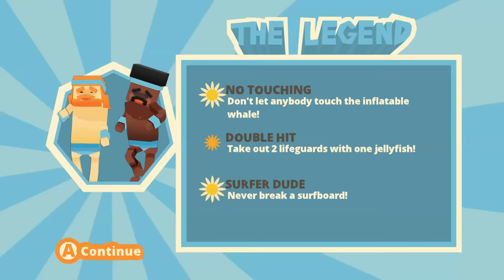MORE FACES, MORE BALLS! -- Let's Play STIKBOLD: A Dodgeball Adventure (Local Coop) (PC Gameplay)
Woo! STIKBOLD! More co-op DODGEBALL ACTION! Corwin and Uko are back, controlling Björn and Jerome, as they continue their dodgeball-fight against hippies, bikers, and lifeguards! Let's Play!

MORE FACES, MORE BALLS! -- Let's Play STIKBOLD: A Dogeball Adventure (Local Coop) (PC Gameplay)

Stikbold! A Dodgeball Adventure on Steam

Steam Description of Stikbold:

Stikbold! is a single and local multiplayer dodgeball game heavily inspired by the 70's and its athletes. This is a salute to the heroic sportsmanship of the era, a time when tacky was cool and there was no such thing as bad style.

Follow the story of world famous Stikbold athletes Björn and Jerome, team up with a dodgeball buddy in co-op team battles or charge head first into a manic free-for-all battles with up to five others. Get beaten in the area? Get revenge from the outside with disgruntled swans, hungry whales and one very lethal minivan.

An epic story mode that can be played solo or with a friend in co-op
Local multiplayer mayhem across a variety of unique and chaotic dodgeball arenas
Get knocked out? Stay in the game by attacking players from the sidelines to affect the tournament outcome
Loads of playable dodgeball combatants to unlock
A funky 70s disco soundtrack
Plenty of attractive Moustaches